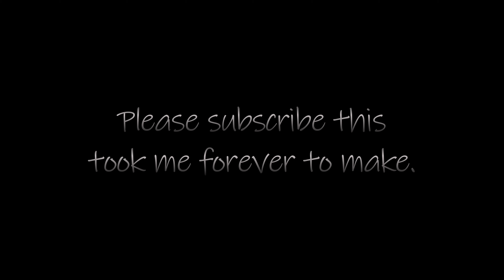Cinematic Mavic air 2 video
Drone used... DJI MAVIC AIR 2. Camera used... LUMIX GH5.